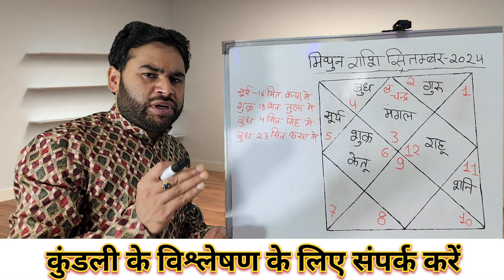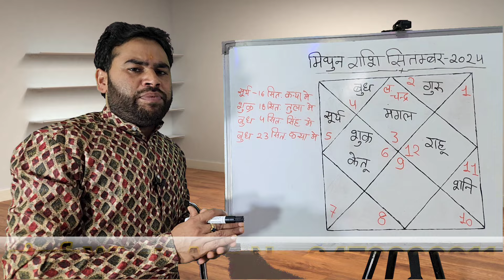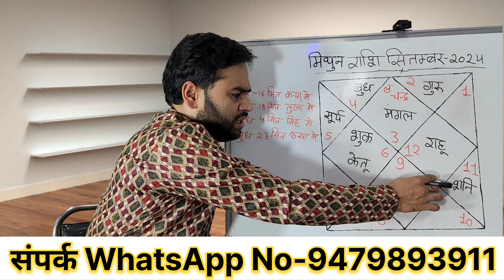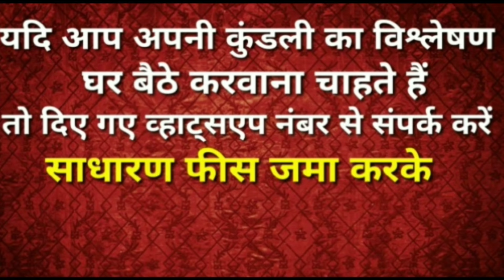मिथुन राशि सितंबर 2024 || mithun rashifal September 2024 || Gemini horoscope September 2024